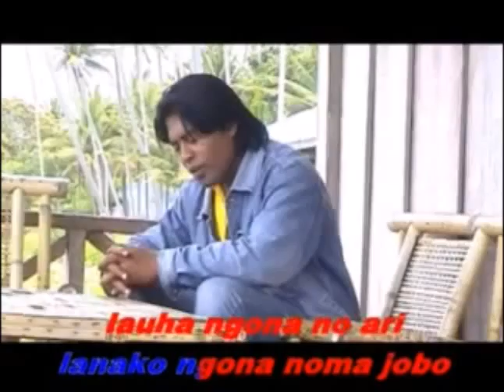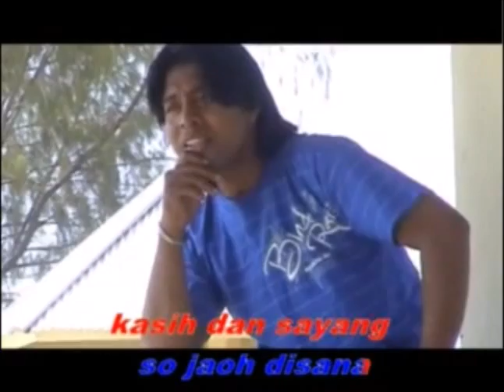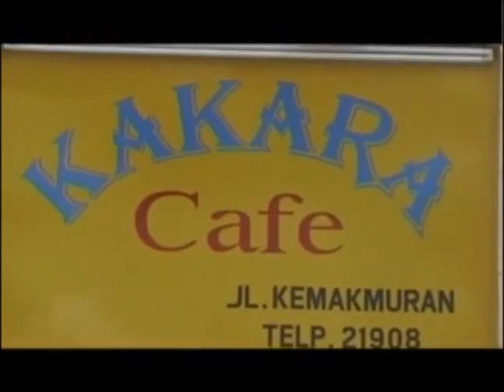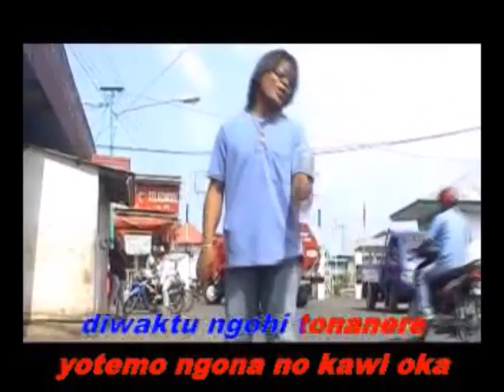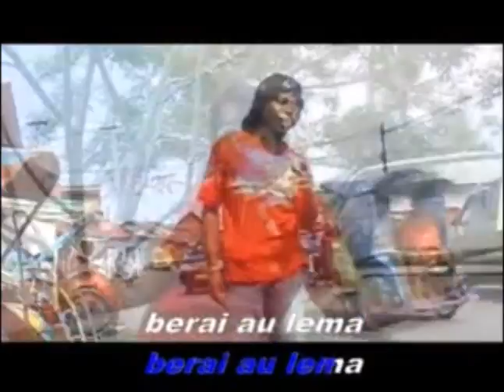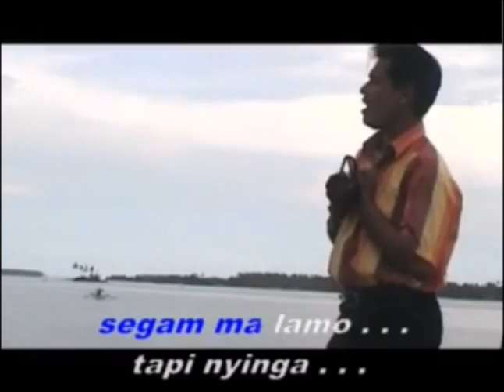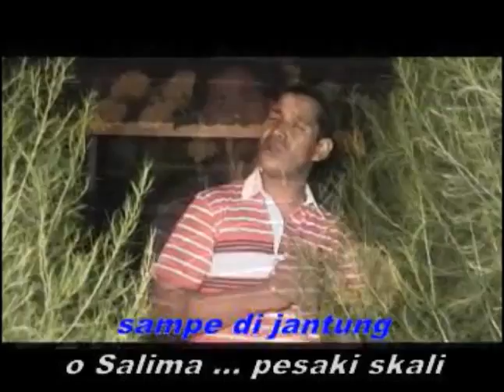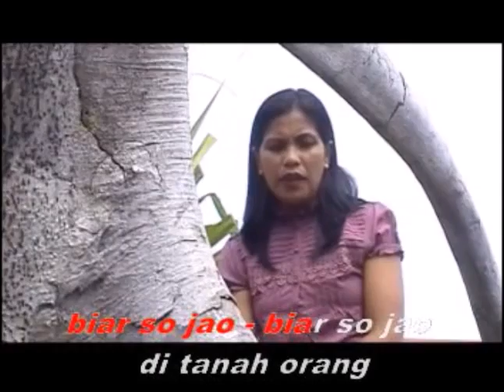Karianga Voice - Album Lengkap - Ani Dodagi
North Moluccan Dangdut Band Karianga Voice with the album Musik Lagu – Lagu Daerah.

1. Ani Dodagi
2. Dodola tinggal kenangan
3. Bobaneigo
4. Pikir
5. Au lega pisi
6. Loleba
7. Duka ngofa sema yaya
8. Sarafu dan rambega
9. Anjas pe susah
10. Di rantau orang